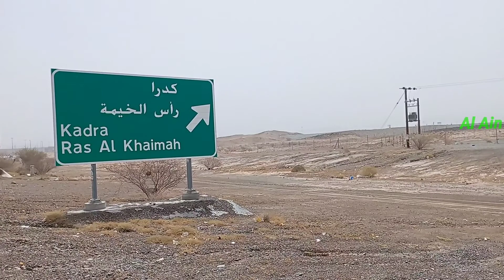Al Ain to Umm Al Quwain enjoyed tastey street food in roadside🍊🍉🌽🌽😄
job Driving instructer Al Ain. UAE
world tour